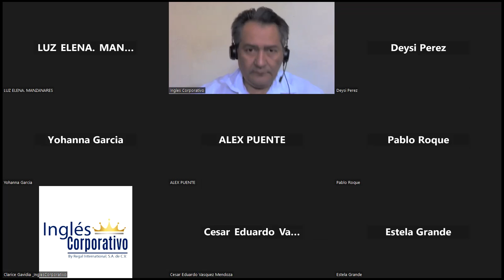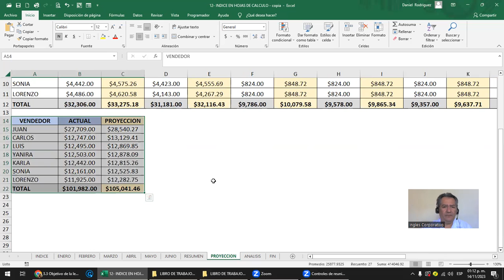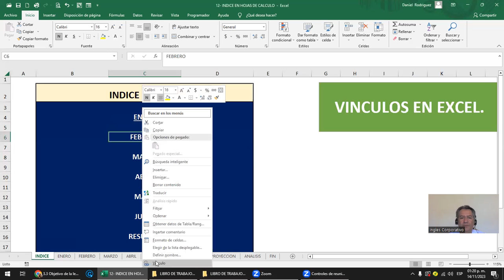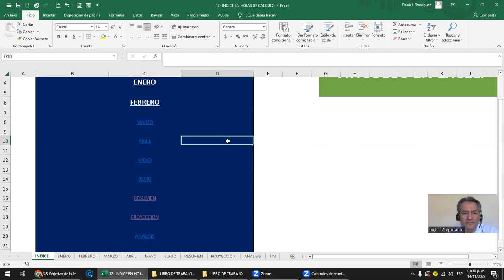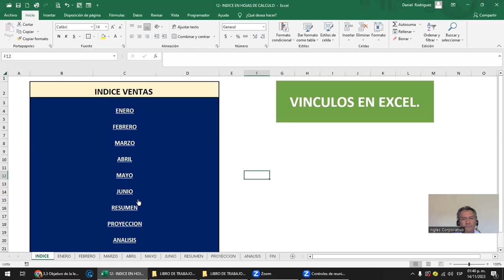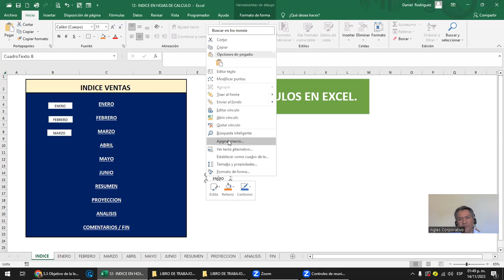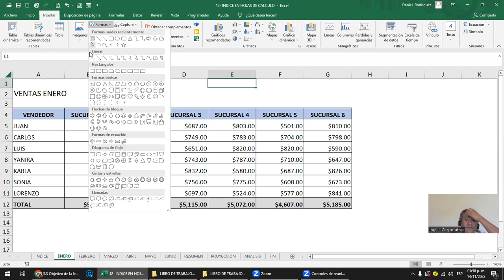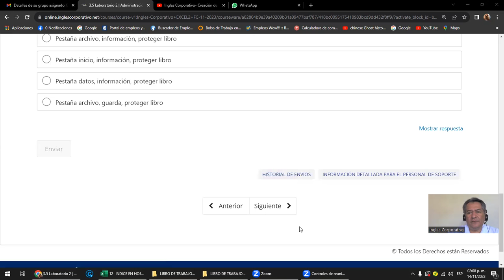Sesión 10 -14-11-2023 - EXI-02-1-2-PM-11-2023- Rodríguez - Indice con Hipervinculos